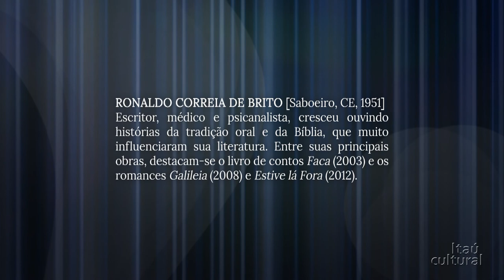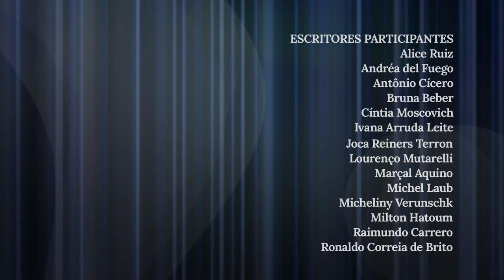Ronaldo Correia de Brito – Encontros de Interrogação (2014)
De que modo a oralidade ainda se manifesta na nova geração de escritores? Neste vídeo o escritor Ronaldo Correia de Brito reflete sobre essa questão de uma perspectiva histórico-geográfica no Brasil, a partir das pesquisas de Câmara Cascudo. Em seguida fala de seus próprios personagens, que, mesmo viajando muito pelo mundo, sempre vão atrás de “onde seus umbigos foram enterrados”.

Gravado em novembro de 2014, durante o evento Encontros de Interrogação, com curadoria de Heloisa Buarque de Hollanda e Lourival Holanda.

Créditos
Presidente: Milú Villela
Diretor-superintendente: Eduardo Saron
Superintendente administrativo: Sérgio Miyazaki
Produção audiovisual: Roberta Roque
Captação: VOCS
Edição: Caetano Tola Biasi e Guido Marcondes (terceirizados)